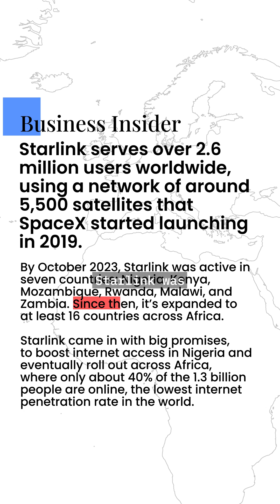What's REALLY Happening to Africa's Data Ownership!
In 2008, Africa had just three submarine internet cables, fewer than Singapore, making connectivity expensive and limiting access to research, startups, and online services.

Over the next 15 years, that number surged to over 70, cutting internet costs by up to 90% and sparking a digital boom in fintech, mobile money, and e-commerce.

But much of this new infrastructure was built and owned by foreign companies like Google, Meta, Chinese telecoms, and European operators, meaning Africa is connected, but to systems it doesn’t control.